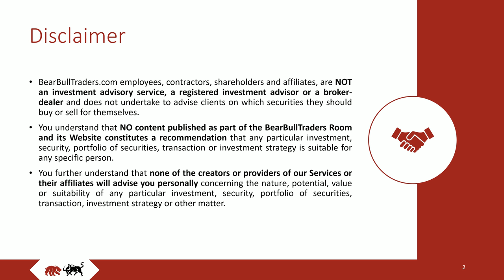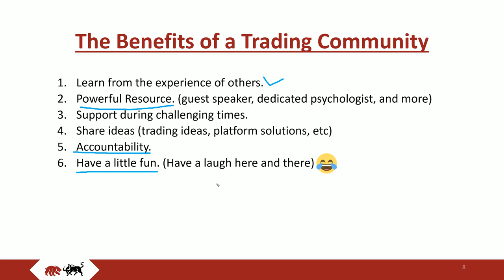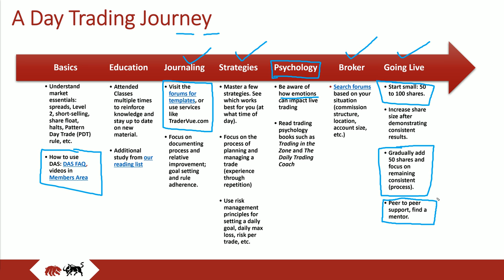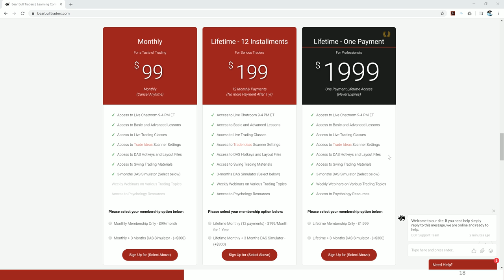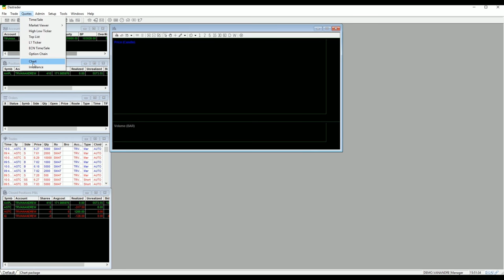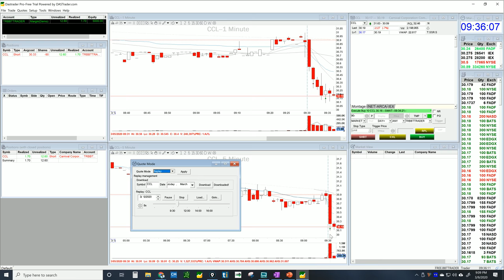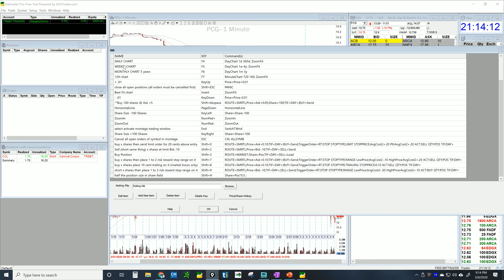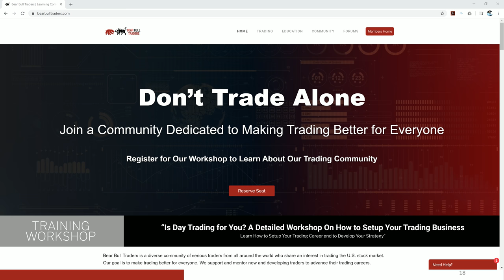Live BBT Workshop: Introduction to Bear Bull Traders Community for Active Serious Traders